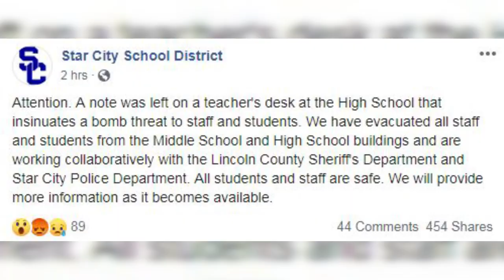Star City High School